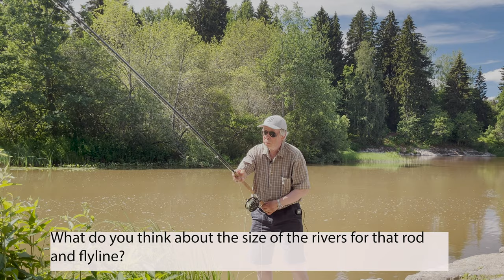CND GT Skagit + SF40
I have own this rod about 3 years and fishing + casting with it all around. Now i have found flylines which fits to a rod really well.
This is also like a review where we are talking about cabability / usability of this rod.
Finnish language but text in English.